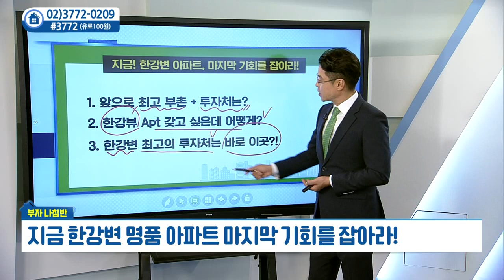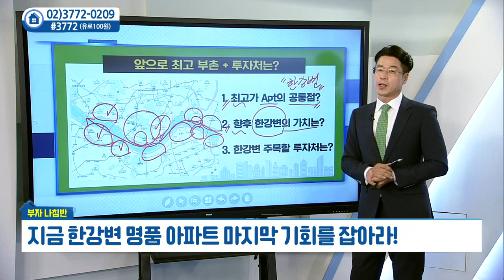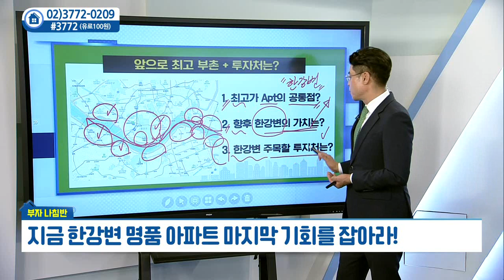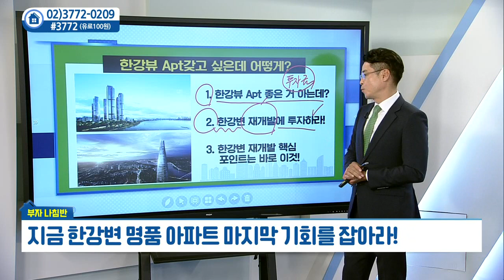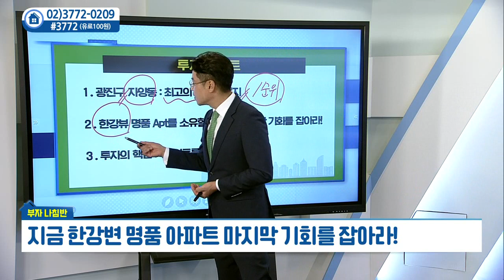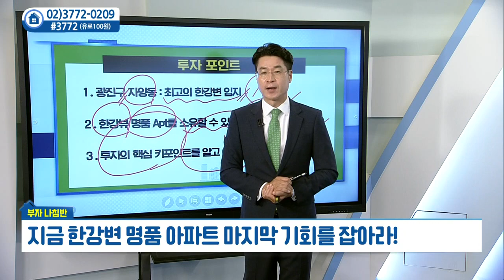지금 한강변 명품 아파트... 마지막 기회를 잡아라_박일권의 부자 나침반 (20210824)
# 지금 한강변 명품 아파트... 마지막 기회를 잡아라